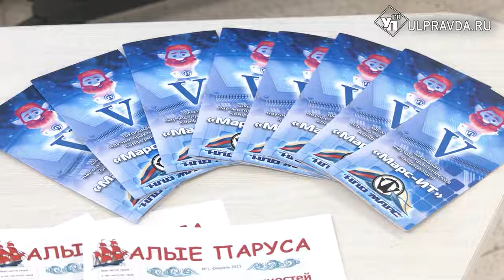Чистое золото! Алексей Русских наградил лучших выпускников Ульяновской области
Ребята не только окончили школу на «хорошо» и «отлично», но и проявили себя на всероссийских олимпиадах, стали победителями и призерами. Торжественную церемонию организовали на площадке центра «Алые паруса», что символично. Именно здесь дети проходят профильную подготовку.